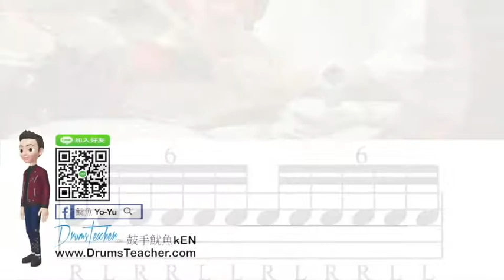【爵士鼓手魷魚kEN®】🥁🎼DrumsTeacher.com™🎶表演.課程 (2020-05🎵爵士鼓學員；幼兒班.學生班.成人班 音樂打擊樂器團體課程) Drum SparxStix